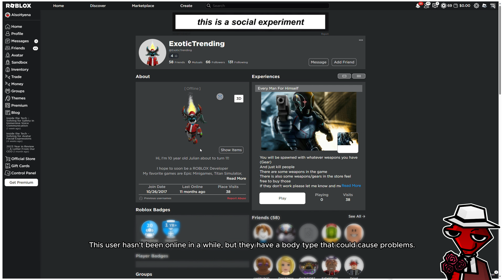🪄 Yep, PARTICLES are in Piggy: Build-mode. (And how to make them)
Resources used in this video:
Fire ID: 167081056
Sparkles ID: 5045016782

Timestamps:

0:00 Intro
0:26 Finding ID's
1:24 Tutorial
3:41 Bonus